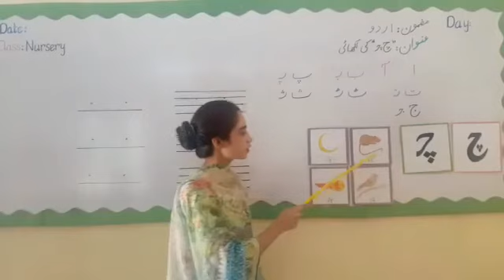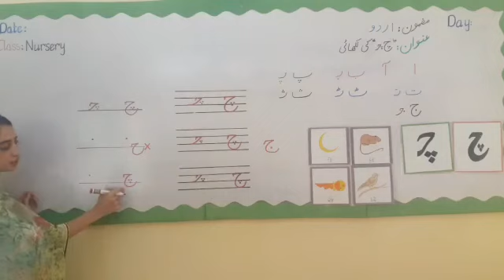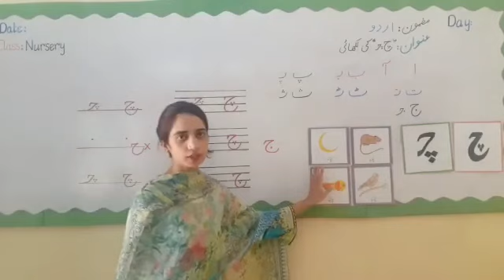NUR: URD: Week05( Bullet # 04) writing of “چ”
Week05( Bullet # 04) writing of “چ”
Subject: Urdu
Class: Nursery